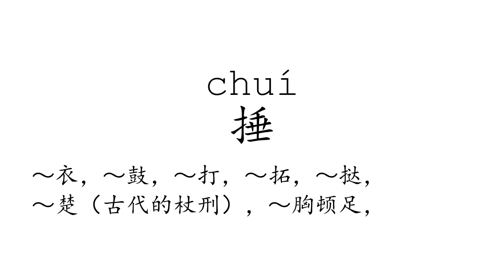Learn Chinese with strokes, pronunciation and words (How to pronounce Chinese character 捶)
How to write and pronounce the 4056th frequently used Chinese character: 捶.

1, The meaning of a word changes according to its tone.
2, It is the only pictographic language still in use today, which is quite intuitive.
3, It is one of the most ancient languages, but still adapting newly-created words stably.